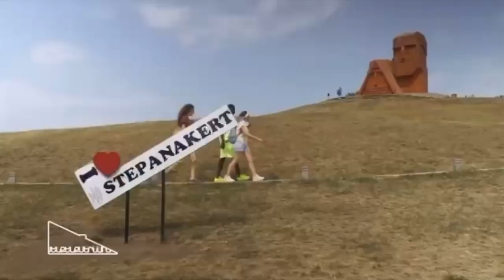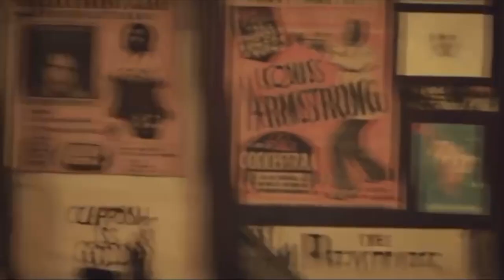Ousmane Faye # 77 African football player in Artsakh Armenia - Coffee Hour With Suzy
Ousmane Faye # 77 African football player in Artsakh Armenian football Team. Coffee Hour With Suzy